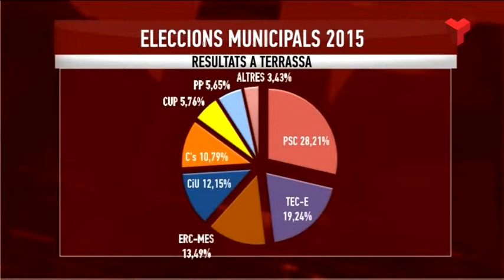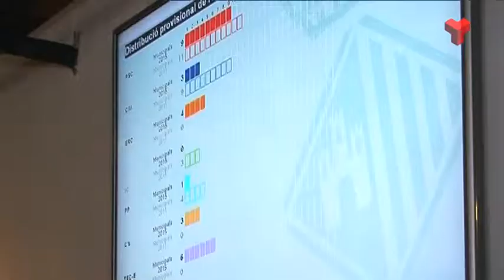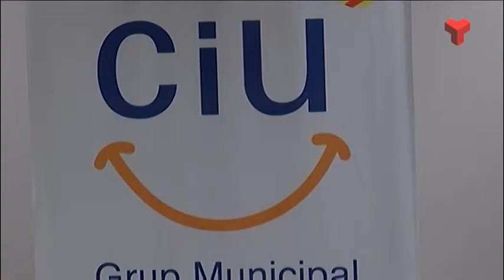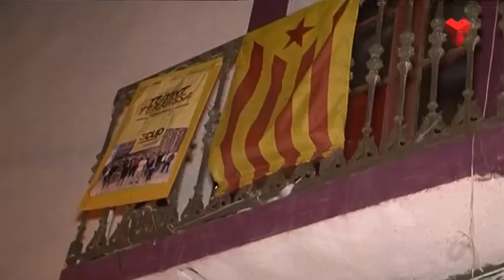Informatiu Tarda dilluns 25-05-2015 de Canal Terrassa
L'Informatiu Tarda de Canal Terrassa Vallès d'aquest dilluns 25 de maig de 2015, presentat per Francesc Novell. Més informació a